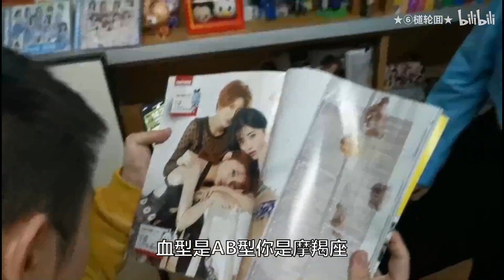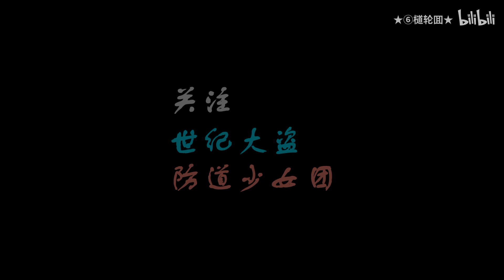UP主幕后删减镜头大公开！！！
UP主花絮系列，记录拍摄背后的搞笑！
喜欢的朋友可以素质三连！O(∩_∩)O~